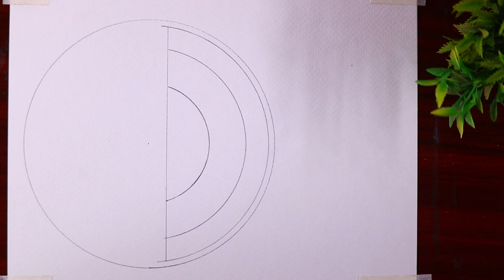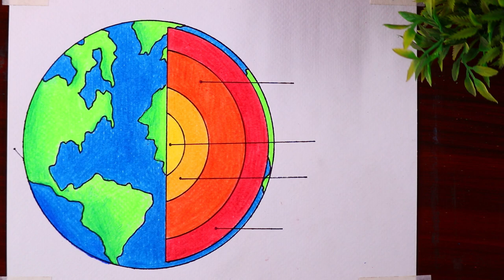How to draw Earth layer diagram easily - step by step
Today I will show you "How to draw Earth layer diagram easily  - step by step".